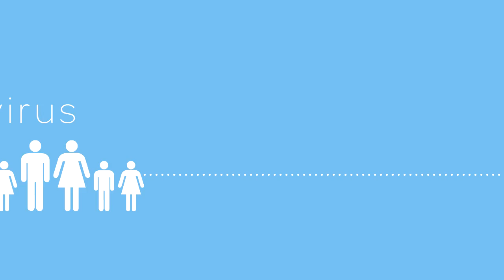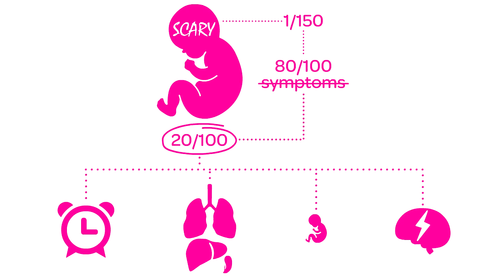Why Moms-to-be Should Care About CMV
OK. What is CMV? It’s cytomegalovirus and it is a common virus that a lot of people are infected with. The good news? It doesn’t affect most people. For them there are no symptoms. In fact, some people even call CMV the “Silent Virus” because it’s so harmless to many.

The bad news? It can be pretty serious for certain groups of people. The group that we’re concerned about here are unborn babies. They can catch it from their Moms (That’s  called Congenital CMV)  and it does affect the babies... there can be bad symptoms.

Here are the statistics:

About 1 in every 150 babies is born with CMV. Of those 80 in 100 are fine, no symptoms at birth, no symptoms ever. It’s the 20 out of 100 that we’re concerned with here. The effects of CMV on those babies can be pretty scary:

At birth these can be:

Premature birth
Liver, lung or spleen problems
Small size at birth and small head size
Seizures
For some the symptoms develop after birth including
Hearing and/or vision loss
Mental disability
Small head size
Lack of coordination
Seizures
and in really rare cases even death
Now remember, these are babies that catch the virus before they are born... inside of Mom. Kids who catch it after they’re born are fine.
Remember we said it was a common virus that people may not even know they have. That might make you worry that you already have the virus and that you will pass it to your baby. OK, listen carefully...if you’ve had the virus for months or years there is virtually no chance that your baby will be infected. It’s only when a woman becomes infected right before conception or when the baby is in the womb that the infection passes to the baby.
So what we want to do here is to reduce the chance that you will transmit the virus to your baby by reducing your chances of being infected the virus at the wrong time. More good news here... what you have to do is really simple... ridiculously simple. You see, the virus is transmitted via bodily fluids like urine and saliva. Ironically the person you are most likely to catch it from is a baby. Maybe your own, or maybe you come in contact with other people's kids.  So if you are pregnant or planning to become pregnant follow these simple steps:
Wash your hands often with soap and water for 15-20 seconds, especially after
changing diapers
feeding a young child
wiping a young child’s nose or drool
handling children’s toys
Do not share food, drinks, or eating utensils used by young children
Do not put a child’s pacifier in your mouth
Do not share a toothbrush with a young child
Avoid contact with saliva when kissing a child. Kiss them on the top of the had, not the mouth or face.
Clean toys, countertops, and other surfaces that come into contact with children’s urine or saliva
So there it is. CMV. It can be really serious for unborn babies, but it’s really simple to reduce the number of babies who are born with it. Just a few common sense things to do and to not do.